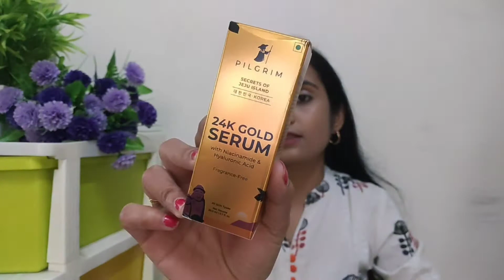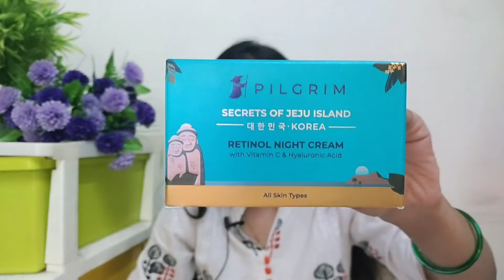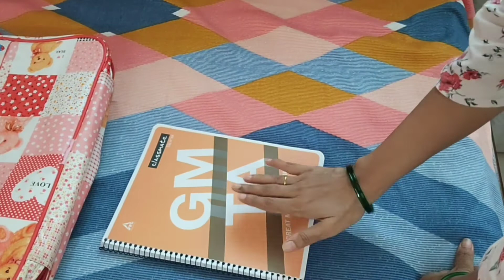One day Travel Packing !! Pilgrim's Birthday Sale !!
Hey Friends

Pilgrim Birthday Bash Sale recommendations. Pilgrim turns 3 and here are my top products from Pilgrim.

Offers during Sale - 25th to 28th Aug
● B1G1- all the days
● Flash Sales at 8pm every day for some unbelievable offers
● Happy hour at 3pm every day for surprises
● Get a chance to win a free I-Phone
● New Launches
● 28 random orders get 100% cashback
(Only on the website)